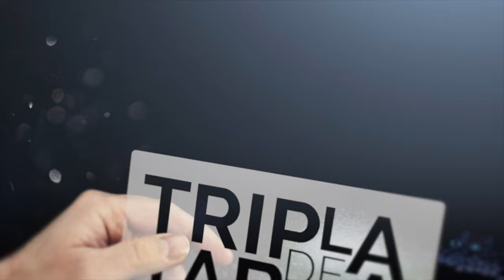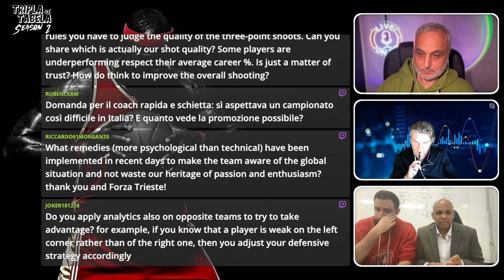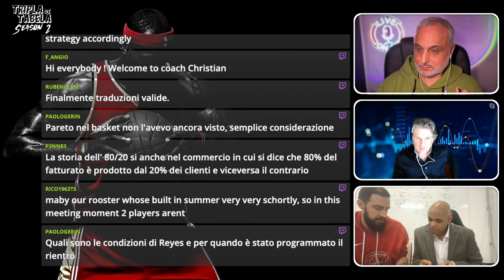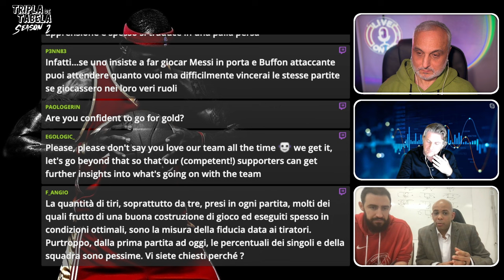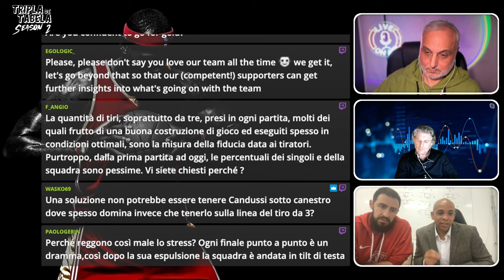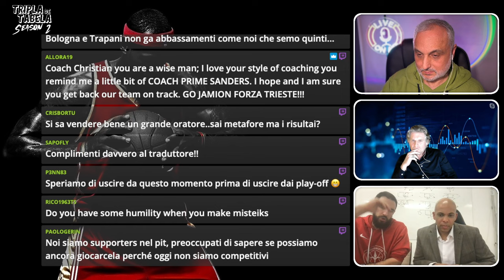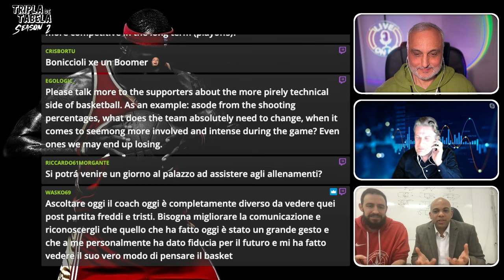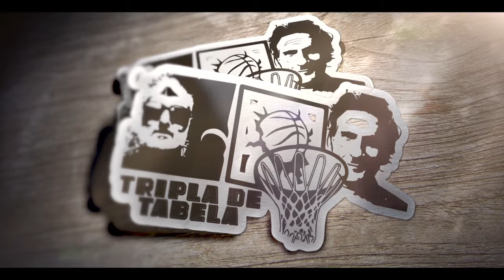S2E30 07-02-24 Jamion Christian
Con il coach della Pallacanestro Trieste (e la collaborazione per la traduzione del suo assistente Francesco Nanni) affrontiamo i temi scottanti del difficile momento della stagione, del campionato sotto le attese, del percorso di metabolizzazione di un nuovo concetto di pallacanestro. Un modo inedito di conoscere per la prima volta il coach